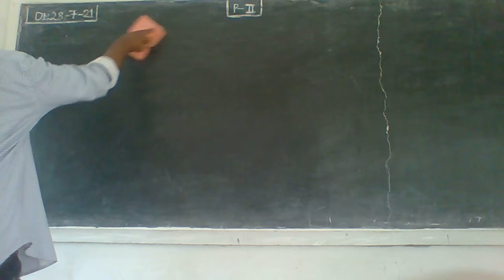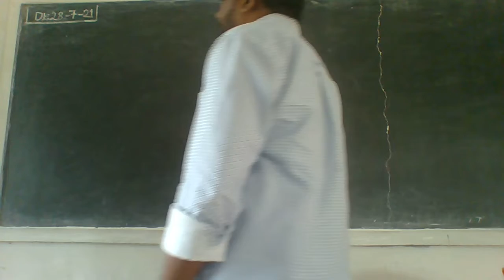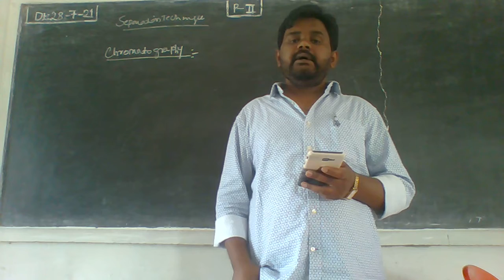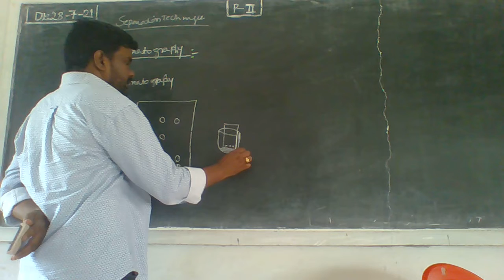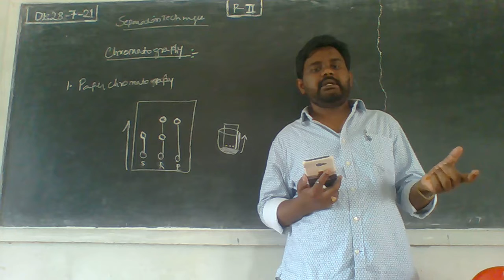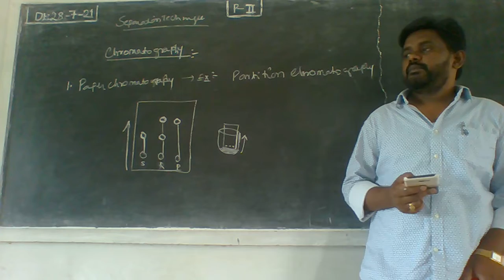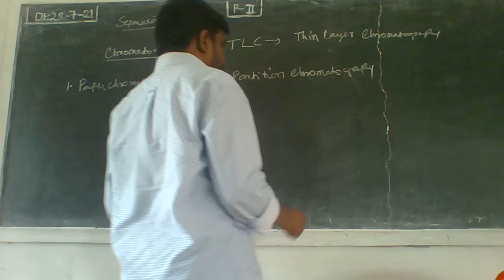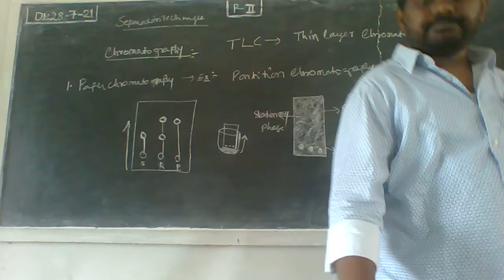28 07 21 PAPER II CHROMATOGRAPHY BASICS